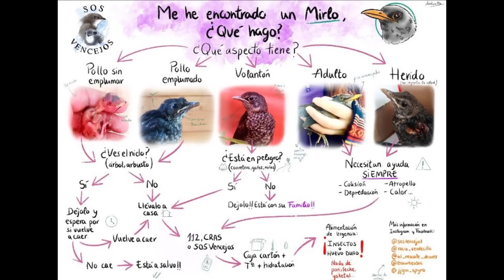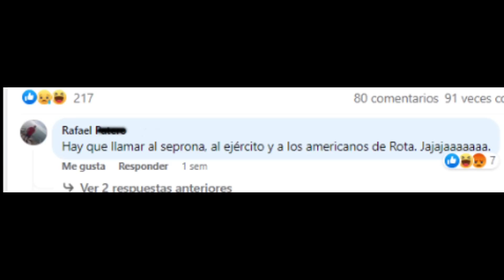Me encuentro un loro | ¿Y AHORA QUE HAGO?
Enfermedades, pruebas, cuarentena, consejos para encontrar a su familia...